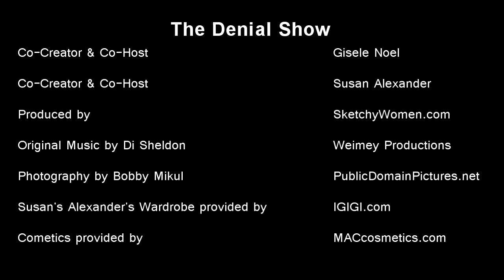The Denial Show: Sharon Osbourne Sharing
Gisele Noel & Susan Alexander spot some sexy sharing in denial.